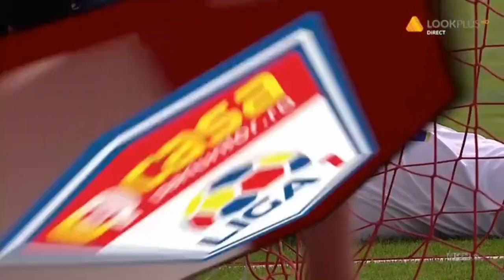Goool! Sepsi deschide scorul in minutul 1! Dinamo – Sepsi 0-1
Goool! Sepsi deschide scorul in minutul 1! Dinamo – Sepsi 0-1! Etapa 5 Play Out I Liga 1, 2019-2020

Dinamo: 93. Piscitelli - 26. Kostrna, 66. Puljic, 27. R. Grigore, 20. Sin - 4. I. Filip, 24. Mrlzjak - 22. Sorescu, 31. Fabbrini, 98. Mihaiu - 18. Perovic
Antrenor: Adrian Mihalcea
Rezerve: 1. Straton, 2. Kilyen, 5. Al. Răuță, 7. Skovajsa, 8. V. Lazăr, 16. M. Popescu, 19. D. Popa, 43. Montini, 99. R. Moldoveanu
Absenți: -

Sepsi: 33. Niczuly - 88. Dimitrov, 29. Bouhenna, 4. Tincu, 96. Fl. Ștefan - 8. Vașvari, 5. Kovacs, -  27. Carnat, 24. I. Fulop ,11. M. Ștefănescu - 18. Safranko
Antrenor: Leo Grozavu
Rezerve: 95. Feher, 6. Celea, 10, L,Fulop, 14. T. Diaz, 17. C. Popescu, 23. Achahbar,  25. Karanovic, 77. Velev, 99. Csiszer
Absent: Dumiter (accidentat)